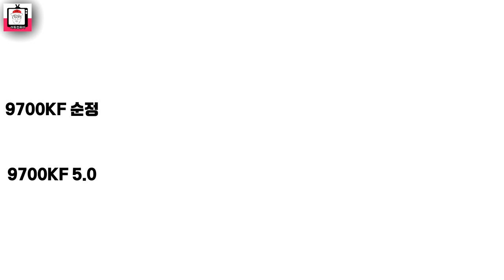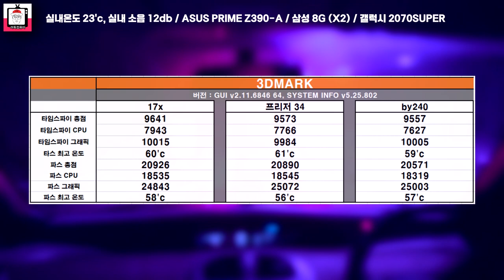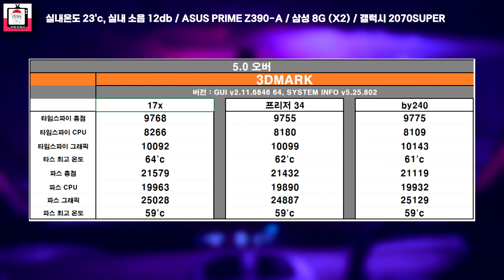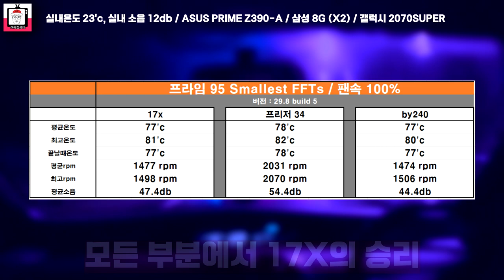CPU쿨러 문지기! 대령급 공랭쿨러, 아틱 프리저 34 vs 잘만 CNPS 17X 비교! (짭수 바이크스키 까지)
이번영상에선 CPU쿨러 문지기! 대장급 아니죠, 대령급 쿨러!
아틱 프리저 34 듀오 제품과 잘만 CNPS 17X를 비교해보려고 합니다!
(가성비 짭수 바이크스키 까지 포함해봤어요 ㅎ)